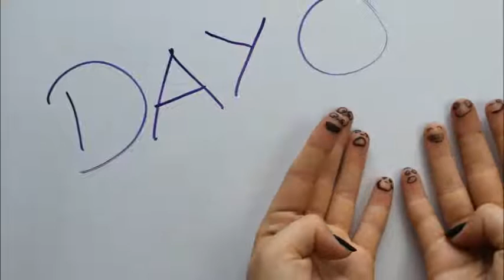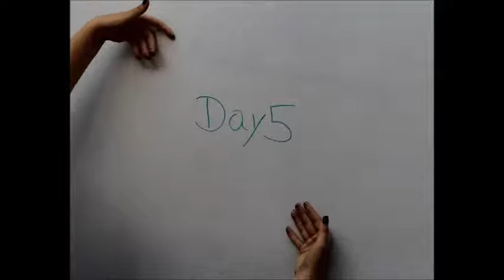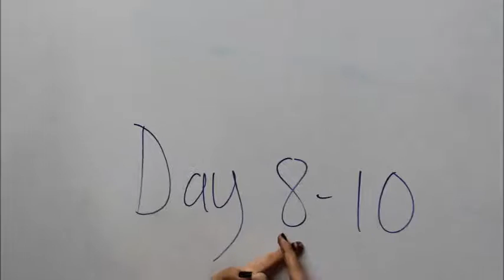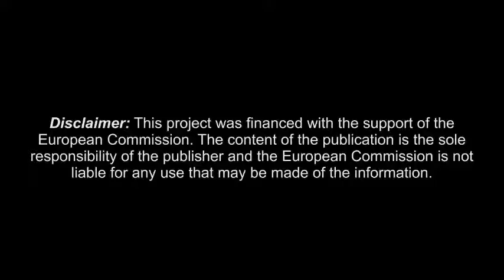The story of People4People 2015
12 people from Germany and 12 people from Iceland met 12 people from Poland and spent 10 days together in Poznan in Poland.
And this is the story:

Producded by: Ann-Kathrin Dittrich, Dagbjört Lilja Björnsdóttir, Klaudia Dankowska, Leonie Baisch, Monika Roszig, Unnur Mjöll Jónsdóttir